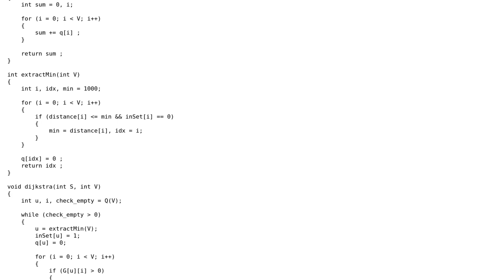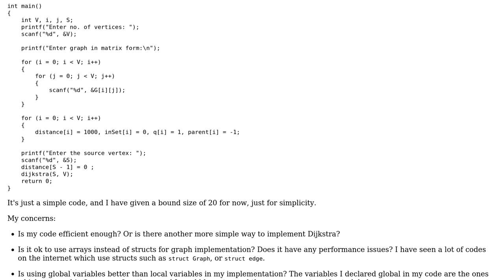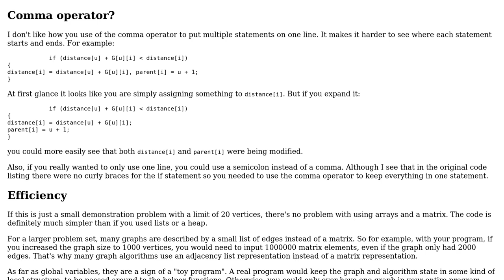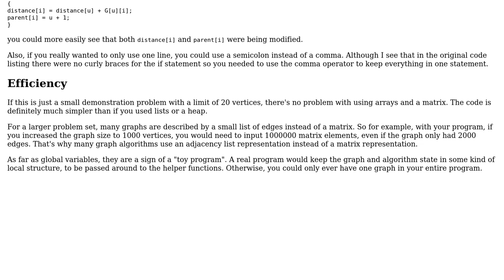Code Review: Dijkstra Algorithm (2 Solutions!!)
Code Review: Dijkstra Algorithm

With thanks & praise to God, and with thanks to the many people who have made this project possible! | Content (except music & images) licensed under CC BY-SA | Music | Images & others | With thanks to user rolfl user ratchet freak user JS1 user CyberLingo user 200_success and the Stack Exchange Network Trademarks are property of their respective owners. You are responsible for your own actions.